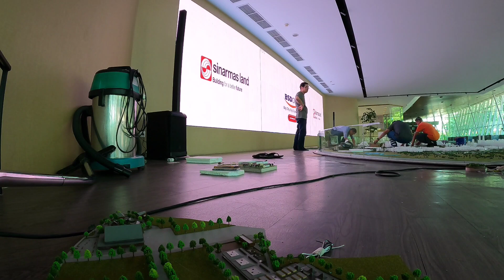BSD CITY _ MARKETING OFFICE_ DAY 4 PART 2_ INDONESIA VIEW